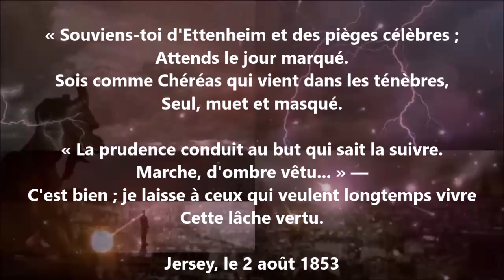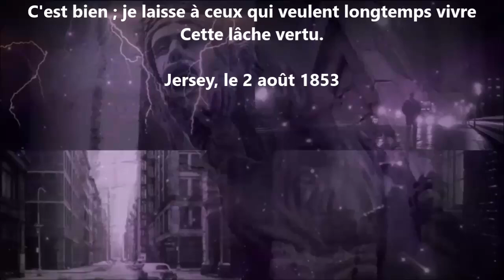Soyez prudents - Victor Hugo lu par Yvon Jean